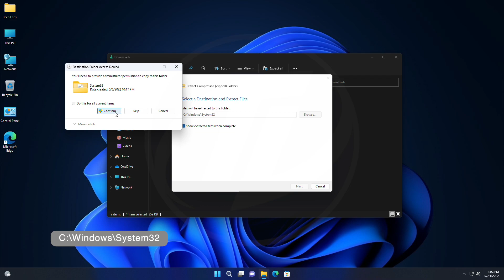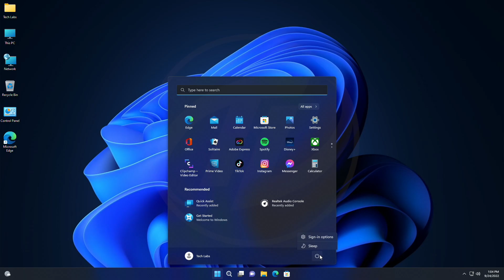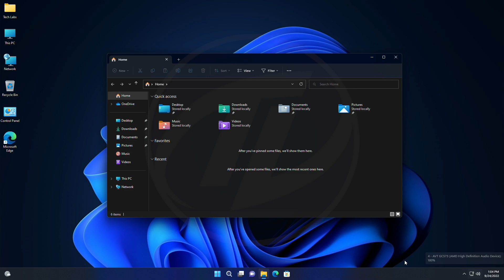How To Enable Tabs in File Explorer in Windows 11 22H2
CHAPTERS